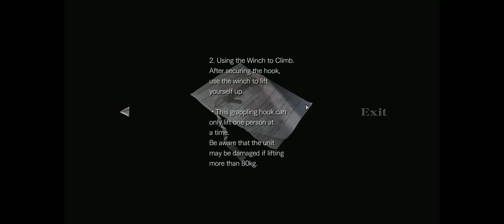Resident Evil 0 - The Playthrough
Surprise countdown timers...